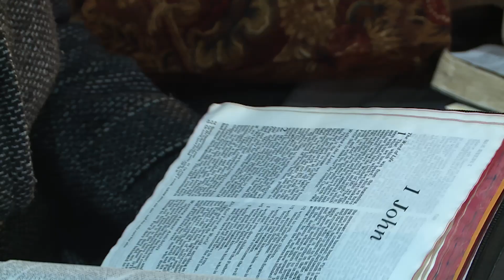Hope For Africa (PART 9) Pr. Mark Finley | Newlife SDA Church | Sept 9, 2023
Nairobi Evangelistic Meetings With Mark Finley
Meetings Title: Hope for Today, Tomorrow, and Forever
Dates : September 2-16 ,2023

Special Health Feature: Mrs. Finley
Pr. D. Mmbaga - Family Life
Dr. Chidi - Health Speaker